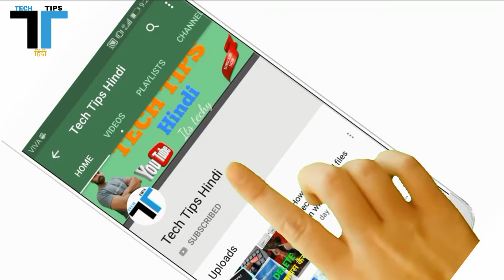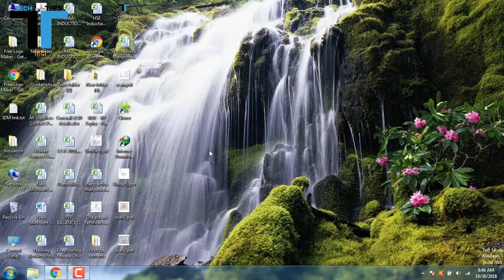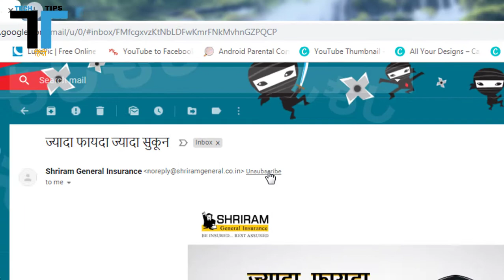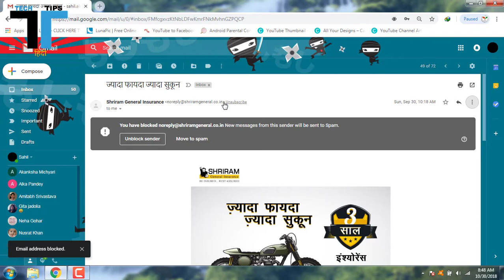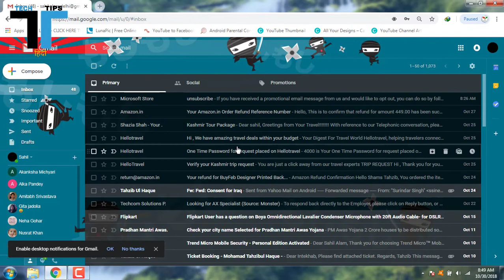How to stop unwanted promotional Emails in gmail in Hindi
Doston is video me maene bataya hae ke agar apke gmail account me bahut sare unwanted emails aate hae jise aap nahi chahte ke wo aae apke gmail me to use kaese bahut asani se block kar sakte hae.

How to download any software for laptop or computer

How to speed up your windows poerformance

How to stop unwanted emails in gmail
How to stop unwanted mails in gmail
How to stop spam emails in gmail
spam emails
bekar ke emails ko kaese band karte hae
gmail spam emails,